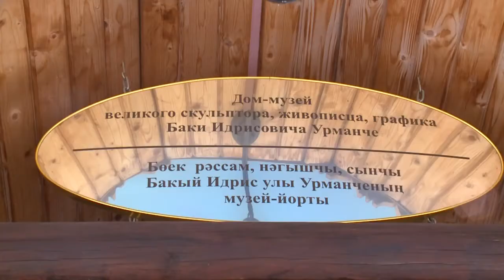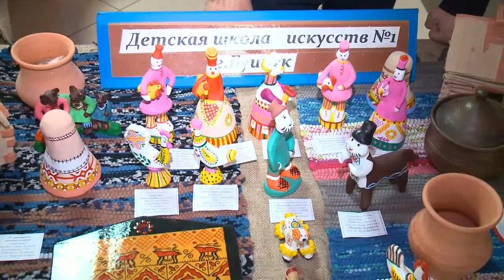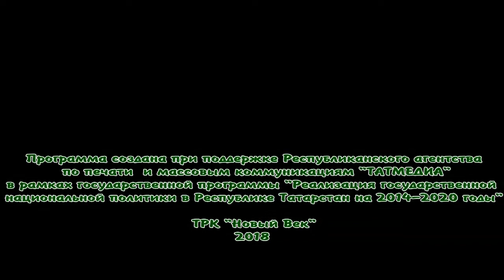Звонкая капель. Каравай 15/04/18 ТНВ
Таяну ноктасы. В эфире: пн, вт, ср, чт - 19:00

7 дней. В эфире: вс - 19:30, 21:30

Координаты:
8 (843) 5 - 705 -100